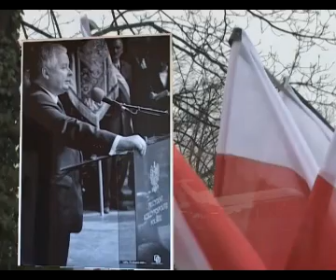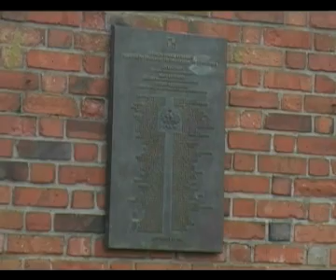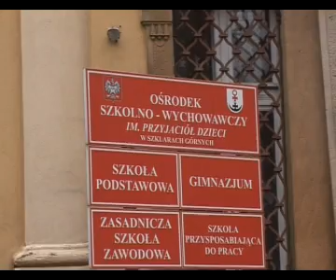Informacje TVL - 10 kwietnia 2013